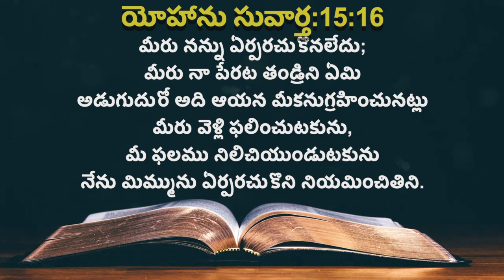ఈ రోజు దేవుని ద్యాన వాక్యము [31/07/2021] - Today Bible Verse - Telugu Bible Verse